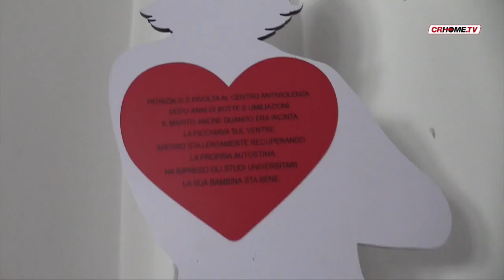TG CRHome - edizione del 3-6-2016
L'appuntamento quotidiano con l'informazione di Crhme.Tv